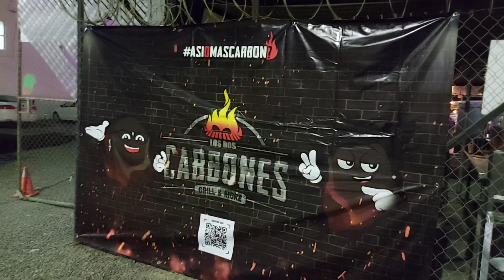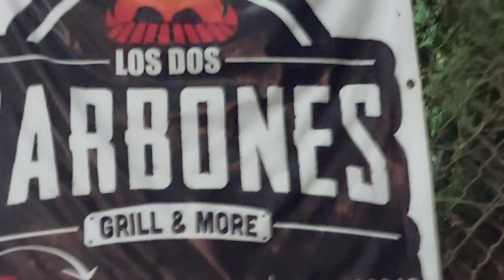proximamente en los dos carbones cabo san lucas